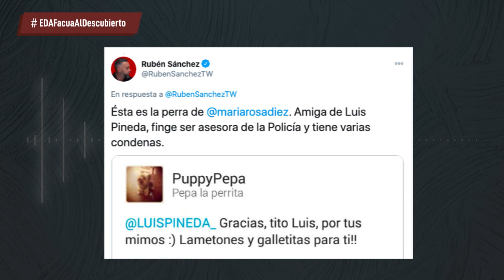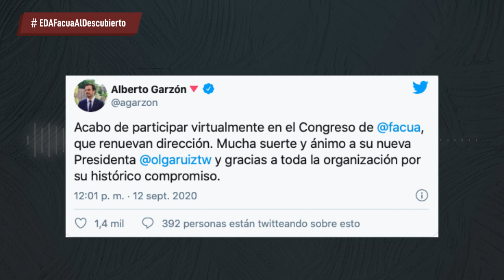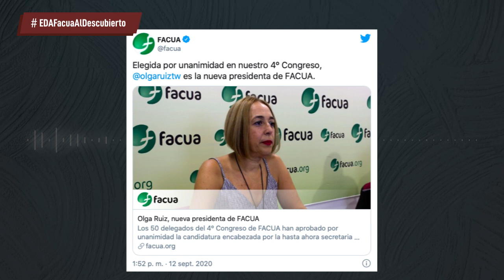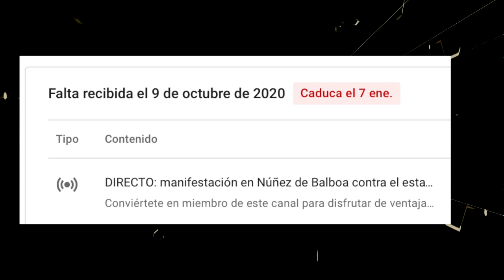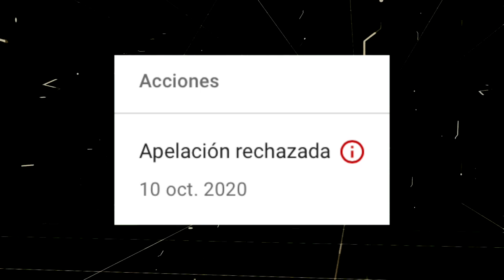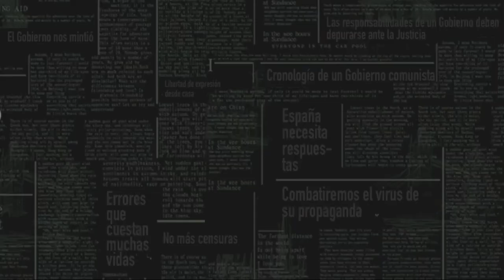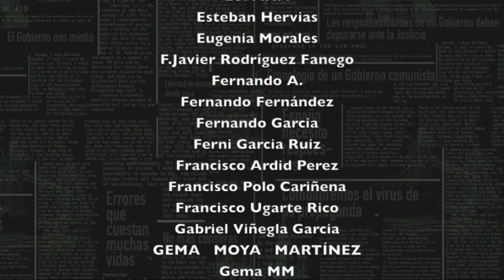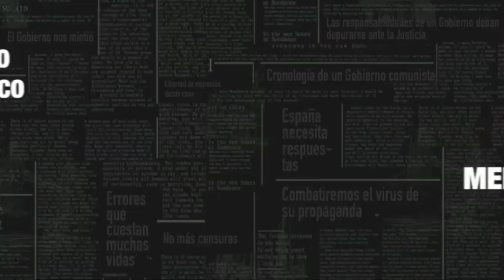FACUA al DESCUBIERTO: Habla la mujer que consiguió la CONDENA de RUBÉN SÁNCHEZ